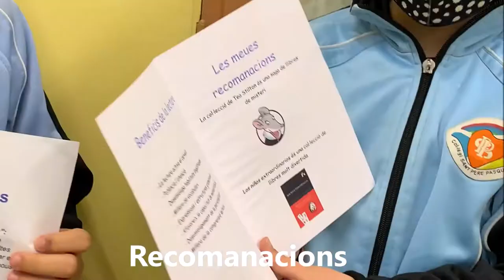DiaDelLibro | Llegir és màgia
Amb motiu del dia del llibre, l' alumnat de 4rt de primària ha elaborat, amb els Chromebooks i treballant en equip, un díptic amb els moltíssims beneficis de la lectura. També han afegit algunes recomanacions de llibres que posteriorment han compartit amb els seus companys. Tots a llegir!